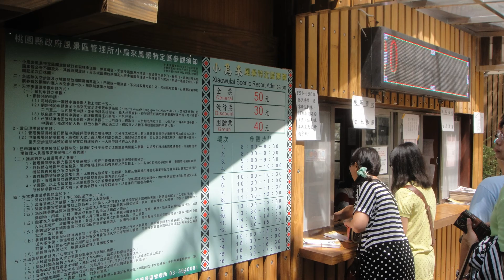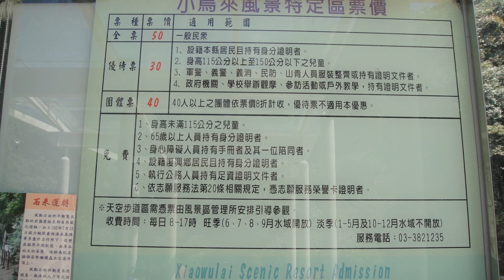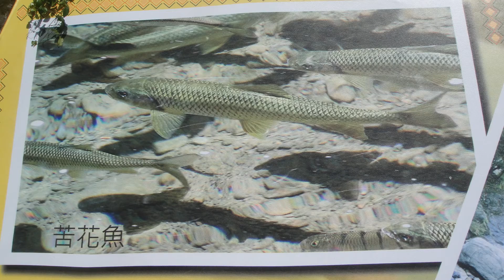2013.08.25 桃園小烏來 天空步道 一日遊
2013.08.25 桃園小烏來 天空步道 一日遊